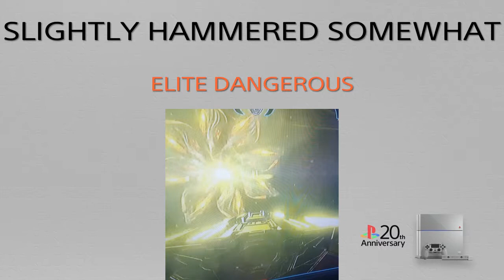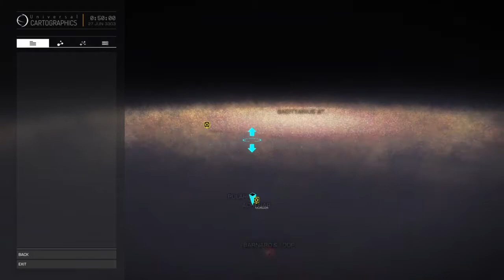SLIGHTLY HAMMERED SOMEWHAT - ELITE DANGEROUS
Perfect flying, ace docking and awesome pew-pews are scarce to be found. ;)